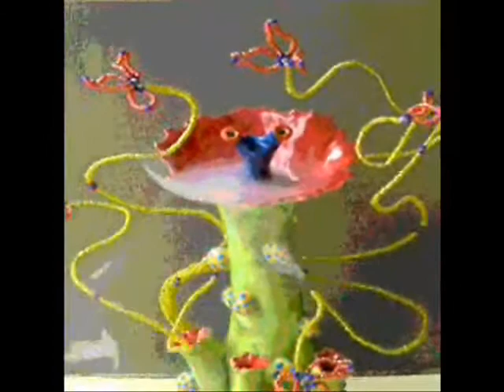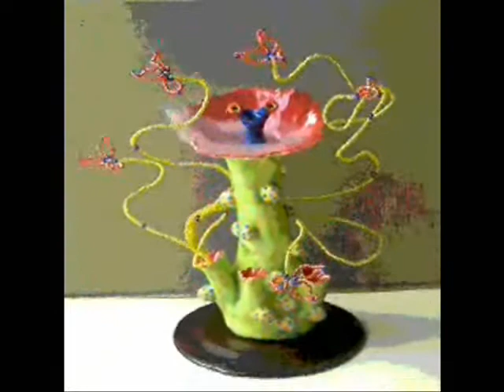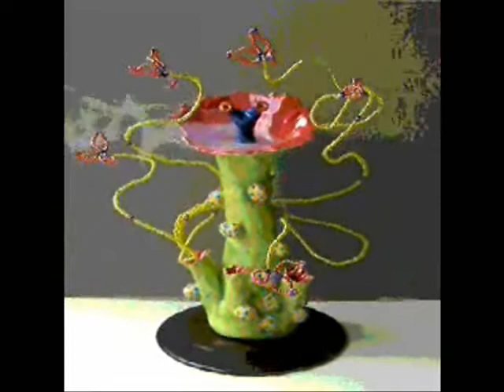New Michael W. Moses Pottery - The Peeper, Ocean Springs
This video started as an experimental video to show off the incense burner pottery by Michael W. Moses.  In fact, Michael was using his video camera for the very first time, and I found had a spontaneous feel .  Anyway, it showcases one of his newest pieces, made for the Walter Anderson Festival in Ocean Springs.  A little post-production posterization made this into an art film.  The music is a very short clip from Phillip Glass' Einstein on the Beach